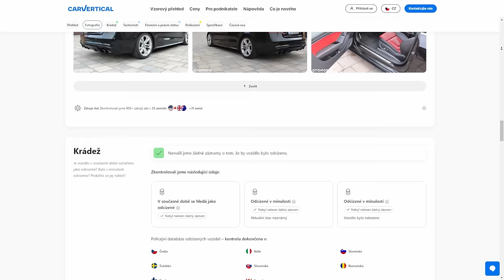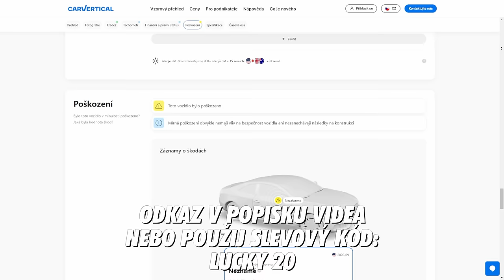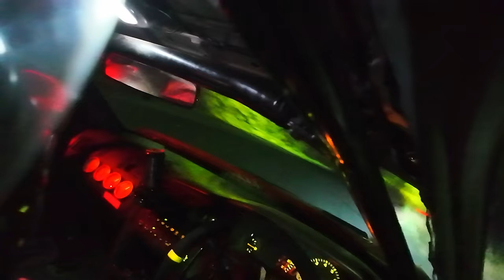JAK VYPADÁ SVÁTEK DRIFTU V JAPONSKU? | Matsuri 2024